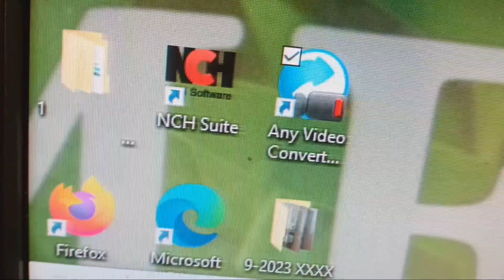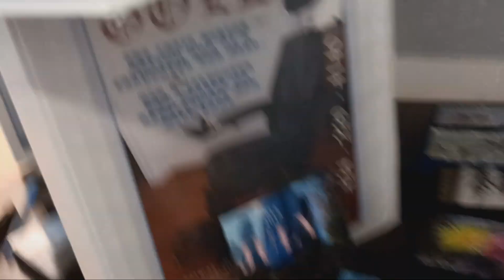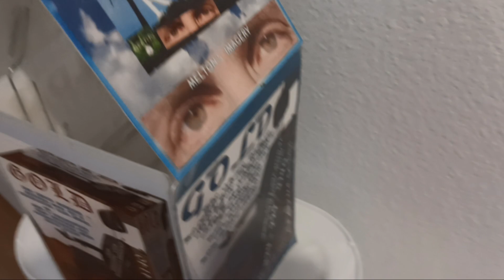September 16, 2023